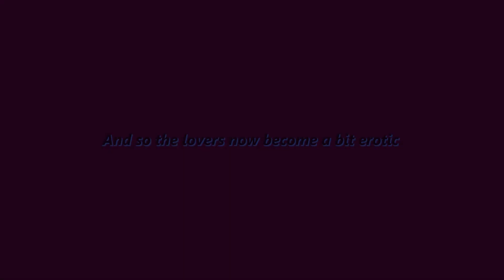Crash - Paranoiac and Michael - Those Two!!!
Writer/Screenplay/ Director/ Film Producer
Tressa Graves is an American novelist known for her work in the genre of horror and psychological thrillers, as well as true crime. Her novels and short stories include:  The Stalking Monster an eight part series (inspire by actual events) Lady in the Backyard Dream Friend Blackwater of Cassadaga Tressa has now cut her teeth as a screenwriter, director and producer. There are three short films in post-production, with the first to be released is, ‘Sociopath’ which was inspired by actual events.